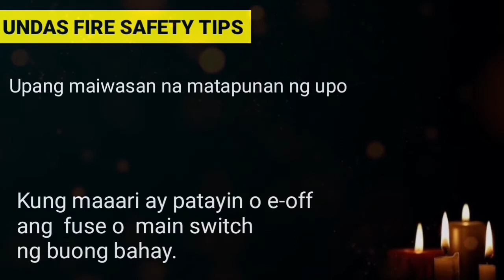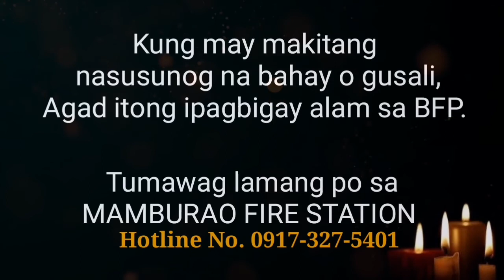FIRE SAFETY TIPS | UNDAS 2020